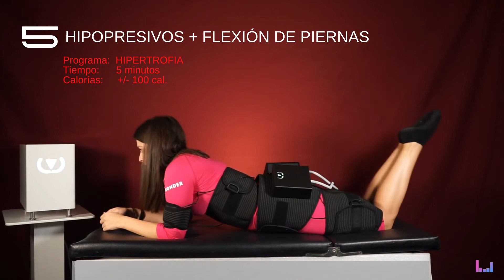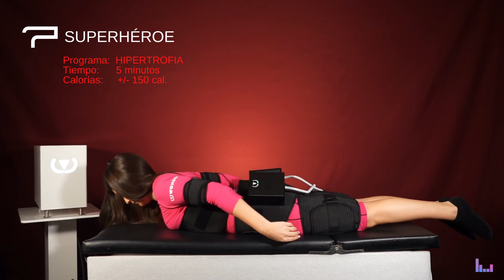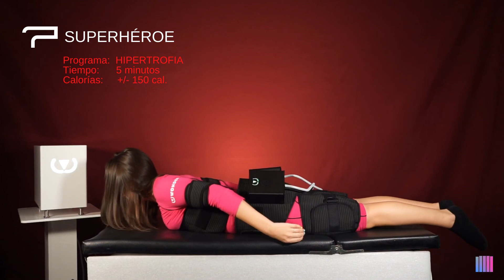WONDER GYM | Guía de Ejercicios para una Transformación Radical en tu Sesión de Wonder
In this video: Combina tu sesión de Wonder® con ejercicios que dispararán los resultados, ¡disfrútalos! WONDER GYM | Guía de Ejercicios para una Transformación Radical en tu Sesión de Wonder

¿Te has preguntado alguna vez cómo llevar tu sesión de Wonder® al siguiente nivel? La respuesta está en la combinación perfecta de ejercicios que potencien los resultados y te hagan disfrutar de cada momento en el gimnasio. En este artículo, te presentaremos la WONDER GYM | Guía de Ejercicios, diseñada para transformar radicalmente tu sesión de Wonder®.

1. Introducción a WONDER GYM

WONDER GYM es más que una simple guía de ejercicios; es una filosofía de transformación física y mental. Al combinar los principios únicos de Wonder® con una selección cuidadosa de ejercicios, te ofrecemos la oportunidad de llevar tus entrenamientos a nuevas alturas.

2. Sincronización de Movimientos con Wonder®

Imagina combinar la magia de Wonder® con ejercicios específicos que potencien cada movimiento. La sincronización adecuada puede hacer maravillas, y WONDER GYM te guiará a través de una experiencia de entrenamiento fluida y efectiva.

3. Rutinas Dinámicas para una Sesión de Wonder® Renovada

Rompe con la monotonía y transforma tu sesión de Wonder® con rutinas dinámicas. WONDER GYM te presenta ejercicios que desafían tu cuerpo de nuevas maneras, manteniendo la frescura en cada entrenamiento.

4. Fusiona la Fuerza de Wonder® con Entrenamiento de Resistencia

WONDER GYM abraza la fusión de la resistencia con la fuerza. Descubre cómo los ejercicios específicos de resistencia pueden complementar y potenciar la efectividad de Wonder® en tu rutina de entrenamiento.

5. Cardio Innovador para Impulsar tu Resistencia

El cardio es esencial, pero ¿por qué conformarse con lo convencional? WONDER GYM te lleva más allá de los límites tradicionales, presentando rutinas de cardio innovadoras que desafían y aumentan tu resistencia cardiovascular.

6. Sesiones de Flexibilidad que Complementan Wonder®

La flexibilidad es clave para un cuerpo equilibrado y resistente. WONDER GYM te ofrece sesiones de estiramiento diseñadas para complementar tu sesión de Wonder® y mejorar tu agilidad.

7. Disfruta del Proceso de Transformación

La clave de WONDER GYM no solo radica en los resultados, sino también en disfrutar del proceso de transformación. Descubre cómo cada ejercicio se integra armoniosamente con Wonder® para ofrecerte una experiencia de entrenamiento única y placentera.

En resumen, WONDER GYM es la guía de ejercicios que estabas esperando para llevar tu sesión de Wonder® a nuevas alturas. Combina la magia de Wonder® con rutinas cuidadosamente seleccionadas, sincroniza tus movimientos, desafía tus límites y disfruta del proceso de transformación. ¡Prepárate para experimentar una revolución en tu forma de entrenar con WONDER GYM!